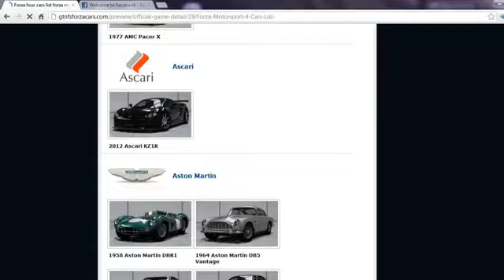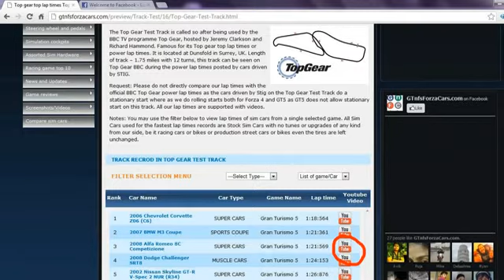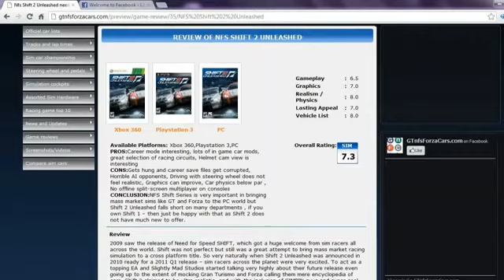SBK X Monza 2000 Kawasaki Ninja zx7 RR